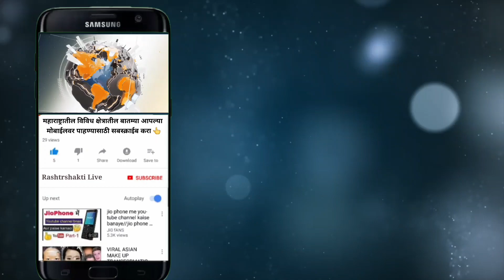Breaking News | राष्ट्रवादीच्या बड्या नेत्याचा पक्षाला रामराम, राष्ट्रवादीला सोडचिठ्ठी !